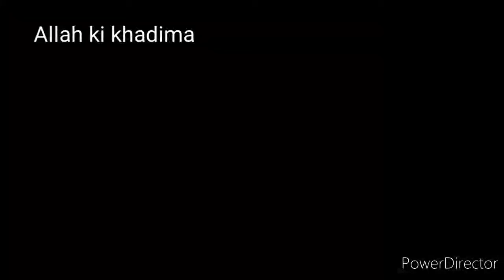Har dukh dard ki dawa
Har dukh dard ki dawa please dekhiye